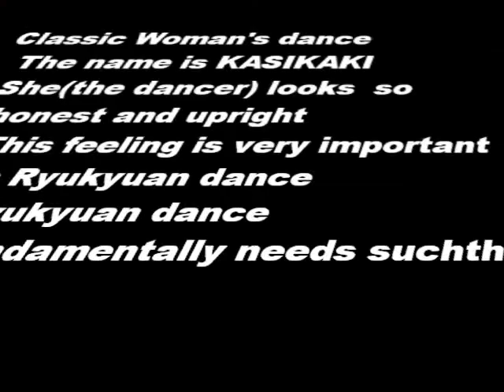舞 ムービー (132)首里城の舞 かしかき The Ryukyuan dance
前後半を一気に行きます。静止画も入れたいけど、すでにかなり長いのでまた別の形で出したいと思います。彼女、実直誠実に踊ってます。この姿勢が重要です。きっと伸びます。表示画像は前向きがあるので切り替えます。